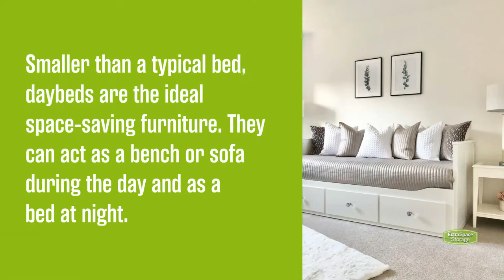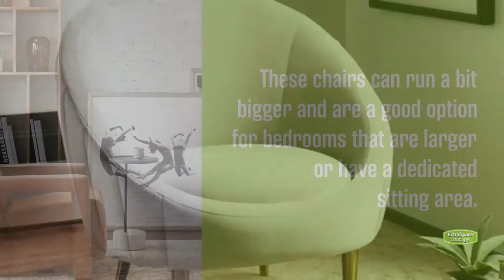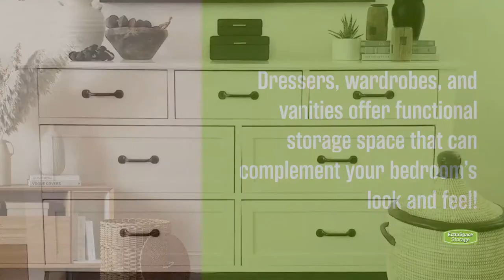Your Complete Bedroom Furniture Guide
Looking to furnish your bedroom or upgrade your current bedroom design? Finding the right furniture is the first step to completing any look and achieving your dream bedroom setup. Check out this bedroom furniture guide to find the best beds, bedside tables, seating, and storage ideas for any home decorating style!

Timestamps:
00:00 Your Complete Bedroom Furniture Guide
00:17 Types of Beds
00:58 Bedside Furniture
01:28 Bedroom Chairs
01:56 Bedroom Storage Furniture

To learn more about selecting the perfect bedroom furniture and decor, get inspired on the Extra Space Storage Blog!